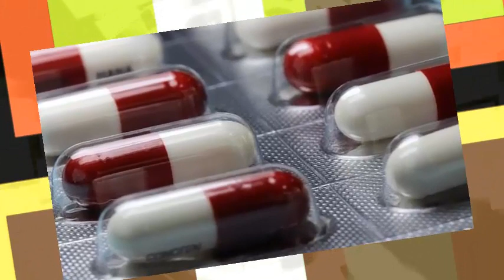ABACAVIR para que sirve reacciones inmunodeficiencia